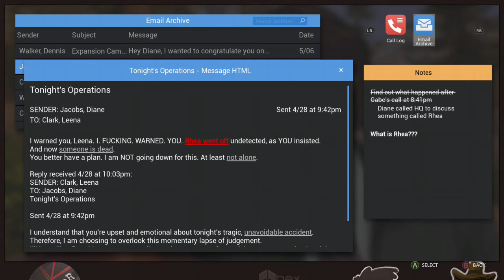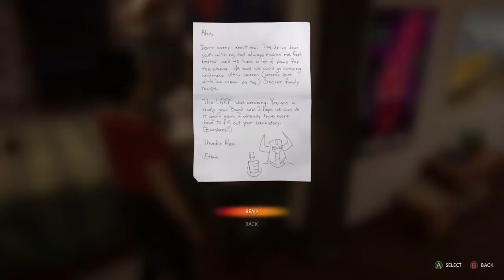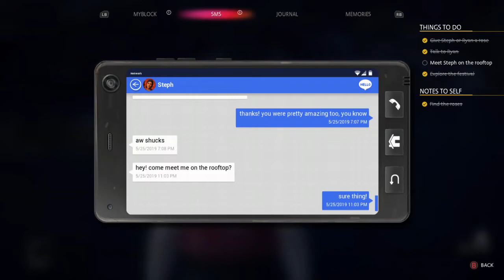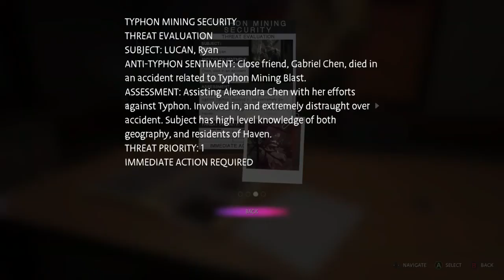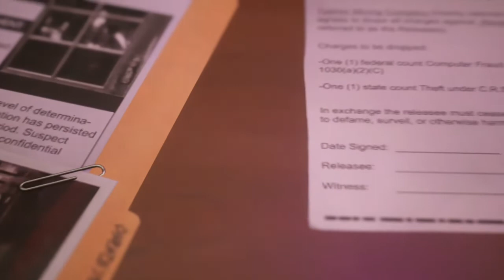Result! - Life Is Strange True Colors Part 8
Well we listen to the recording, chill out at the local festival thing and help a guy win at something so he can help his family which is sweet.